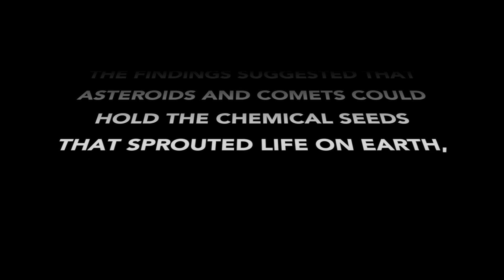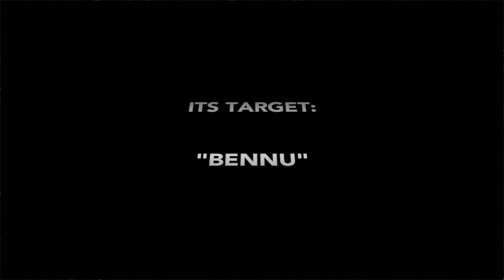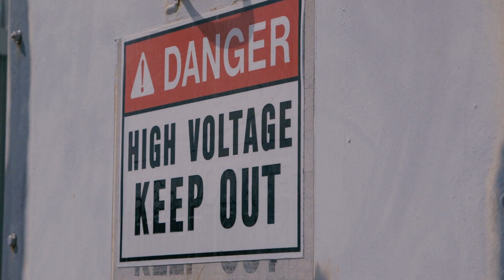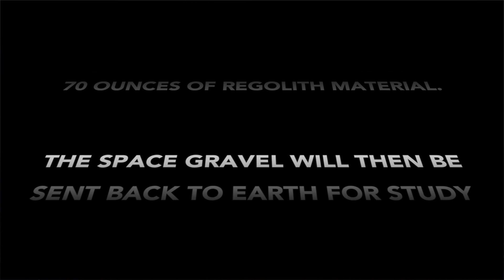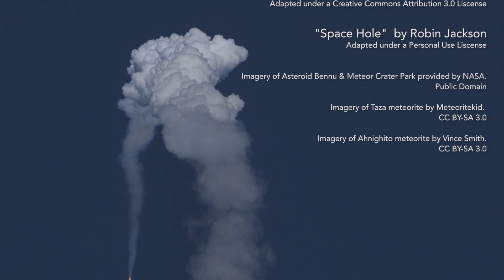OSIRIS-REx - NASA 7 Year Mission to Nearby Asteroid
Filmed while on-location at Cape Canaveral's Kennedy Space Center for the launch of the OSIRIS-REx asteroid probe mission. This docu-short features our unique perspective on the activities which surround a NASA rocket launch.